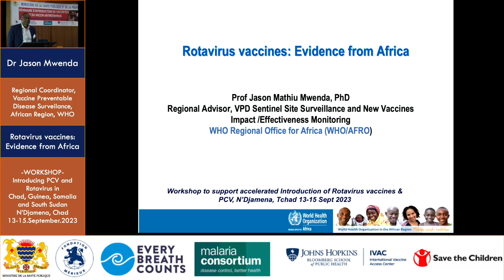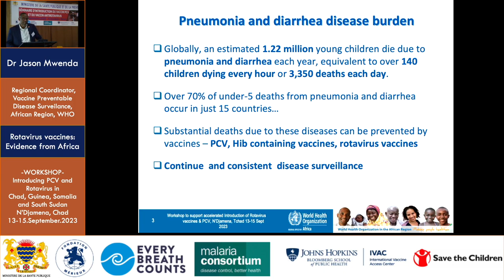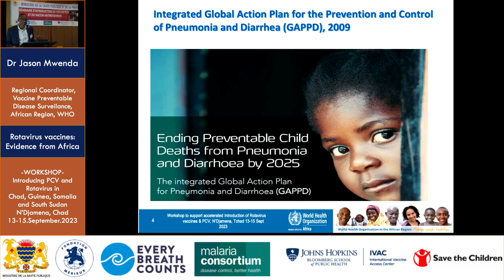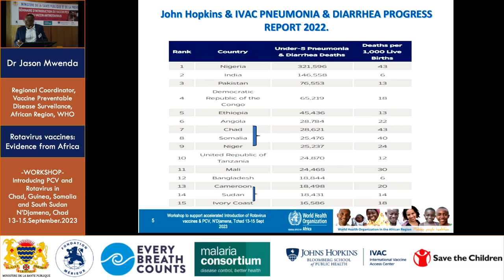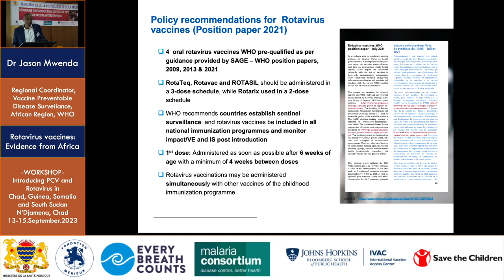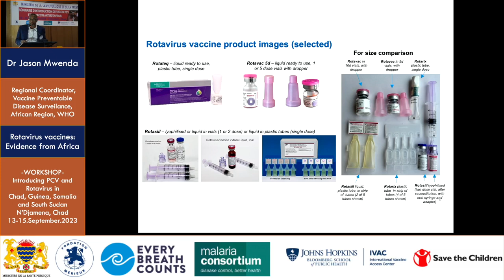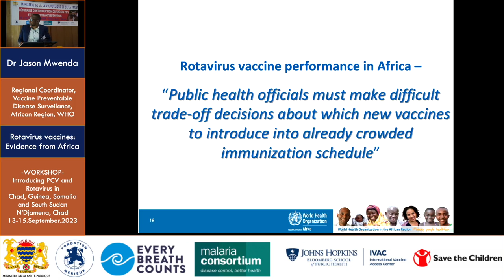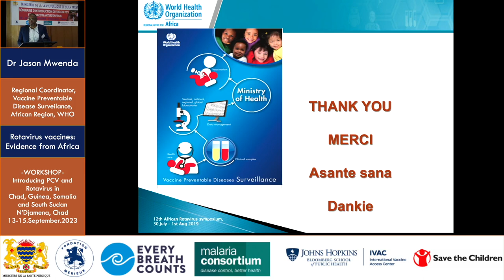Dr Jason Mwenda